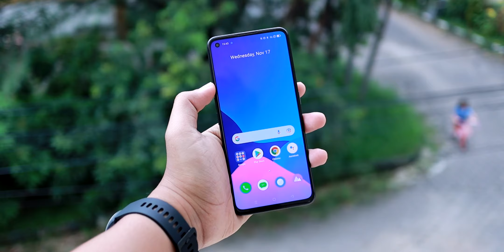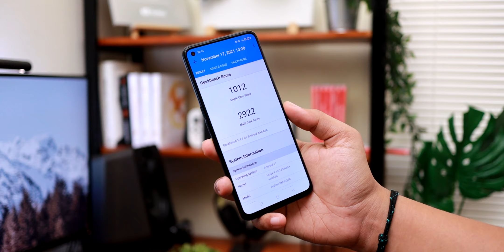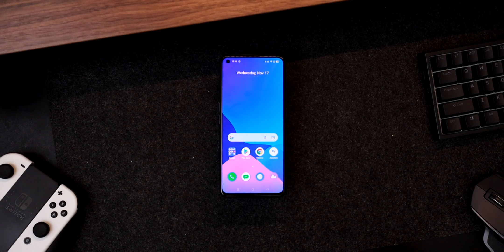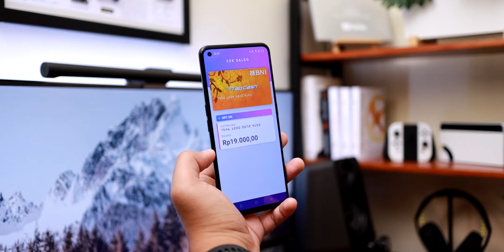HP PALING WORTH IT DAN HP TERBAIK DARI REALME